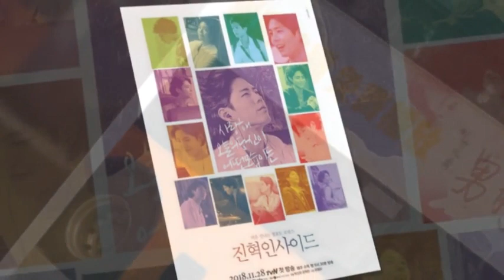Park Bogum Hongkong Fanmeeting.